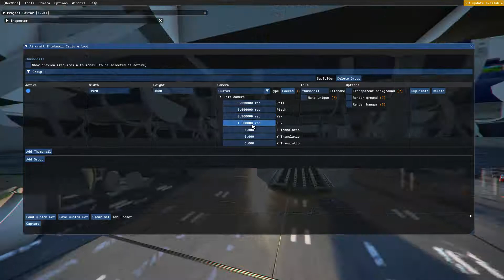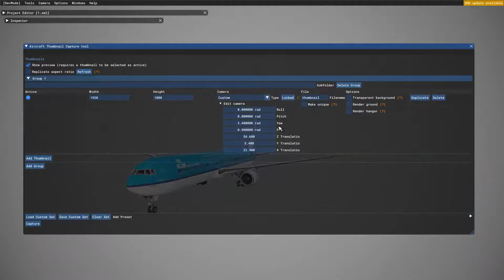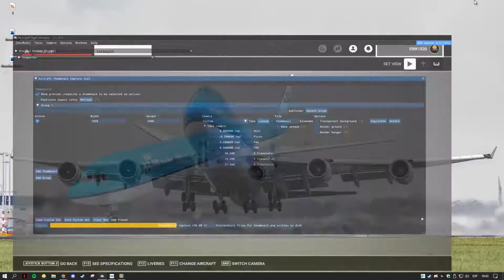HOW TO CREATE THUMBNAIL FOR YOUR - MSFS - LIVERY | 2022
This Livery is available here.

And here u find all my creations. :)